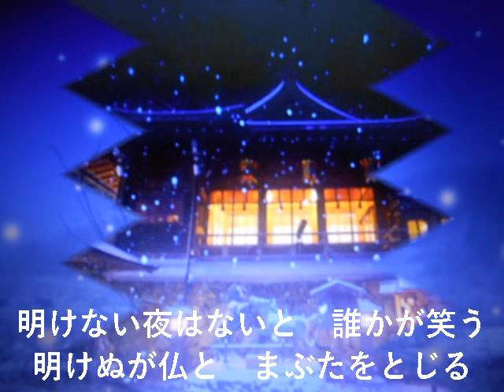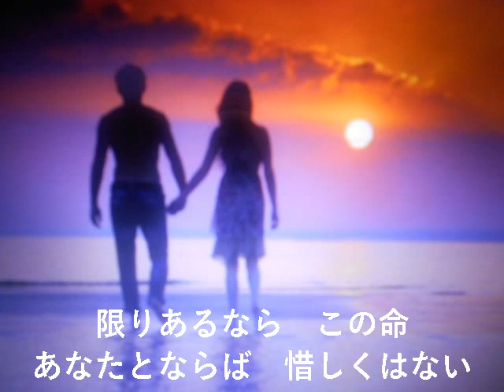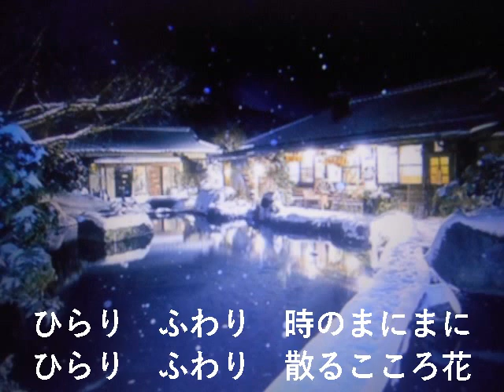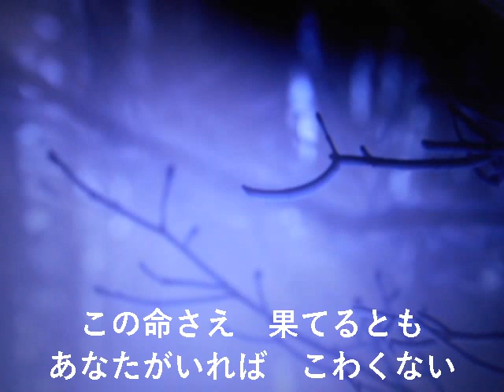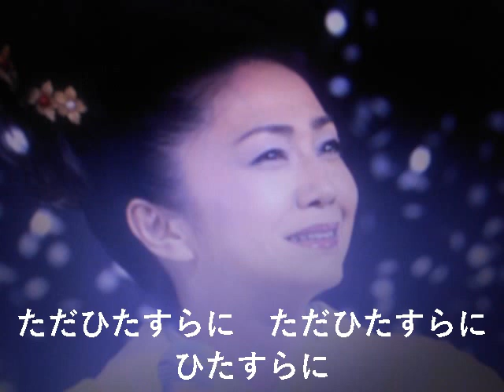【新曲】こゝろ花 ★石川さゆり 1/3日発売 (cover) ai haraishi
★こんばんは～～(＾◇＾)・・・この歌は石川さゆりさんの新曲「夫婦人情」のカップリング曲です・・・聴いて頂ければ嬉しいです